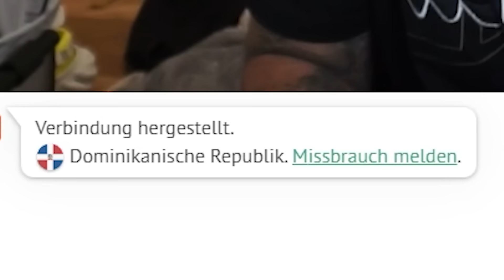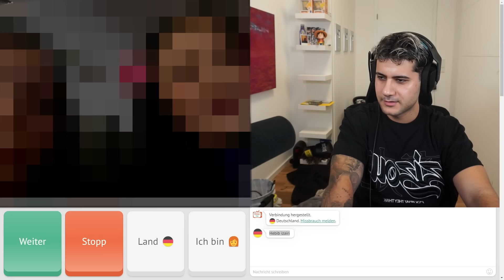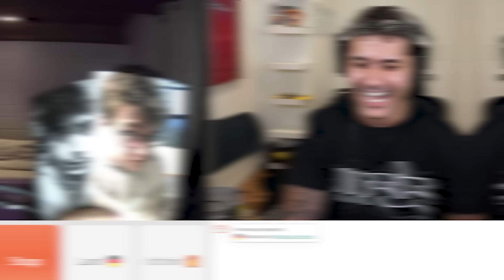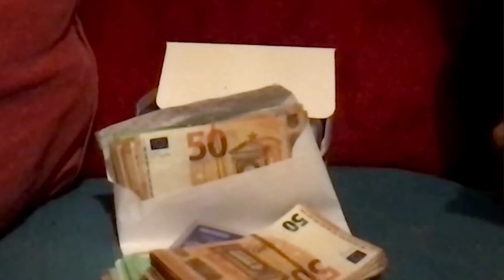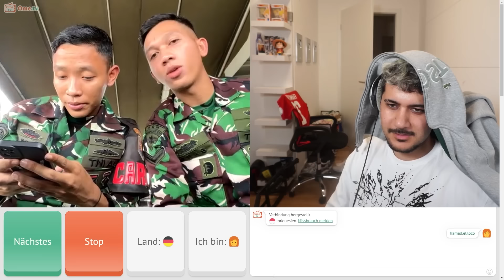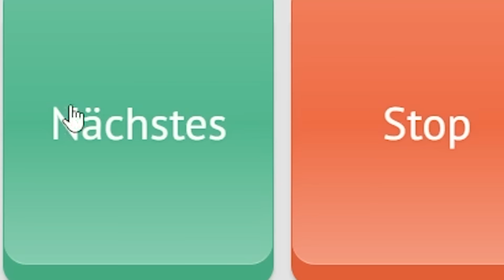Hamed Trifft Gleggmire Auf OmeTv..